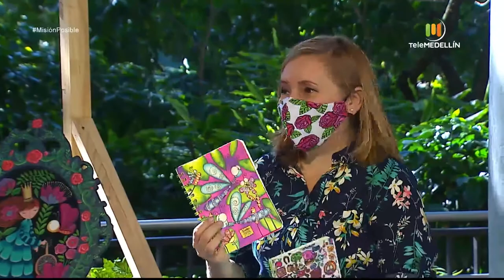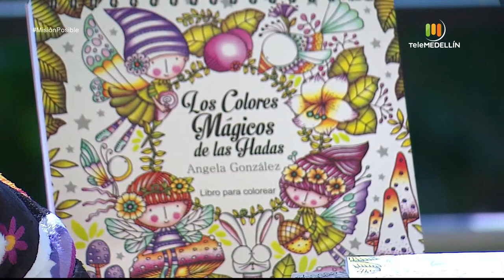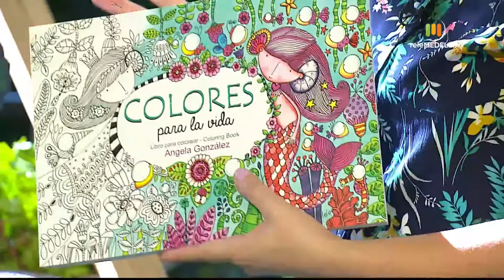Palmina accesorios, Delirio amore y Lala González [Misión posible] Telemedellín